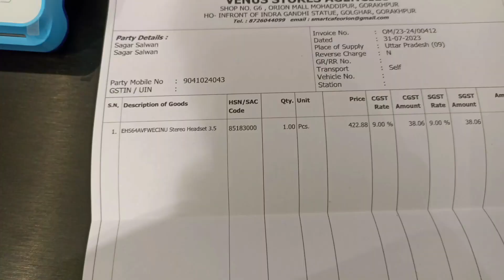2nd last day of the college 🥲youtube sagarsalwan @sagarsalwan